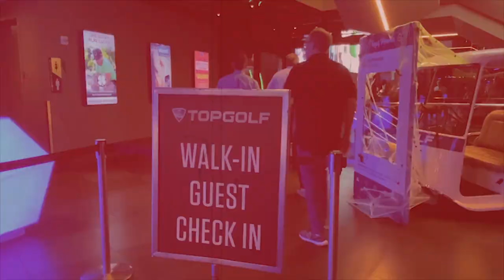(이유왕) 36회, 골프 스윙을 반드시 아래서-위로 해야 하는 이유 (한/E/中/日) (Reason OK) 36th, Why Must Swing From Bottom To Top?